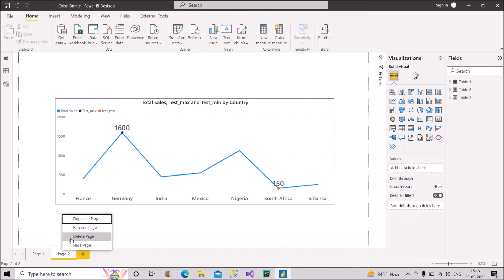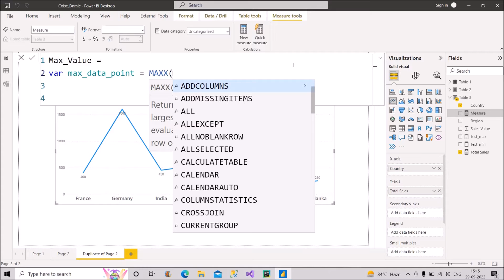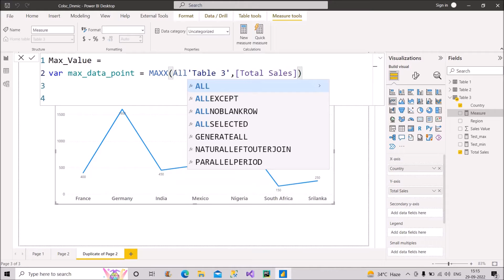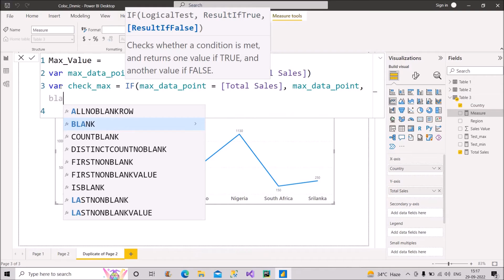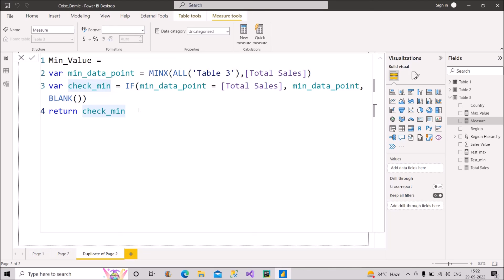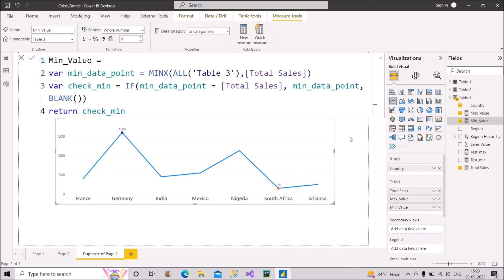Scenario: Highlight Max and Min Sales in a Line Chart | Power BI Interview